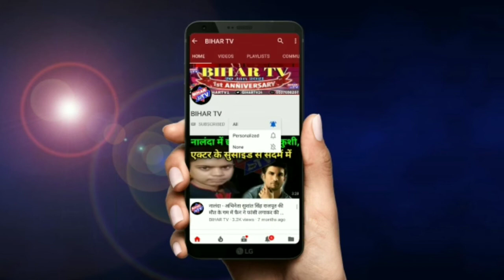Nalanda: पॉश इलाके में सरकारी कर्मी के घर का ताला तोड़ लाखों की चोरी.| BIHAR TV